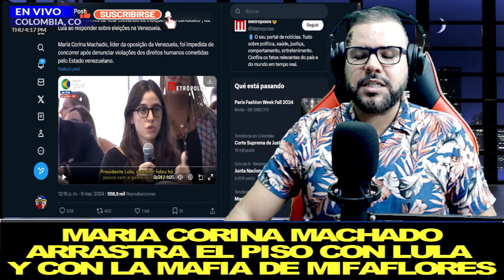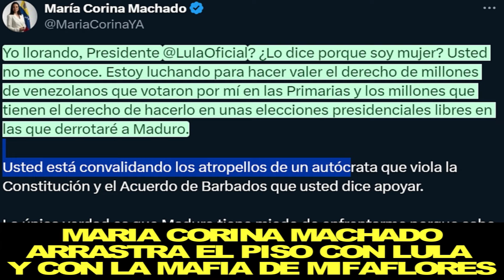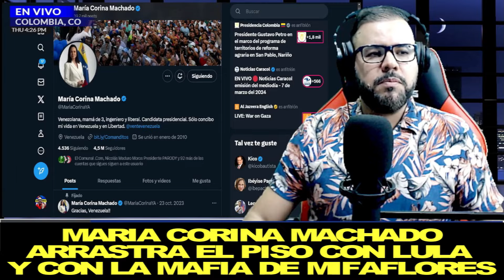🔴MARIA CORINA ARRASTRA EL PISO EN BARINITAS Y SEPULTA AL DICTADOR DE MIRAFLORES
En el Canal de Vicor Londoño, Creamos contenido de noticias, actualidad, análisis político, opinión y entrevistas que abarcan una amplia gama de temas relacionados con la política y las noticias. El canal presenta a Víctor Londoño como anfitrión, quien discute temas políticos y sociales actuales. El enfoque principal del canal es el análisis de noticias y proporciona una perspectiva crítica sobre los eventos actuales. Si está interesado en mantenerse actualizado sobre los eventos políticos actuales y desea una perspectiva ácida y crítica, este canal podría ser una excelente opción para usted.